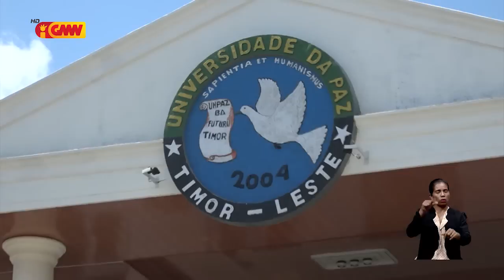Reportajen GMN – “Nasaun ne’e konsiente katak dezempregu sei a’as iha TL”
Nasaun ne’e konsiente katak dezempregu sei a’as iha Timor-Leste kauza ida mai husi Timor-oan rasik ladun iha skill no badaen atu kompete ho estranjeiru sira